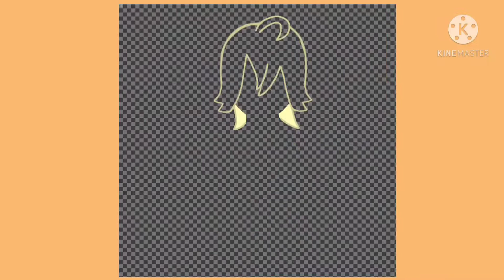Fanart for @Kage_Rin✨🍊